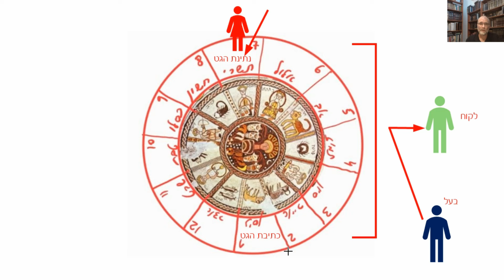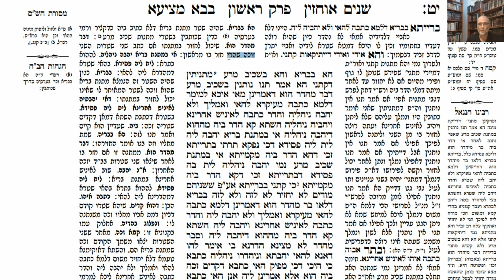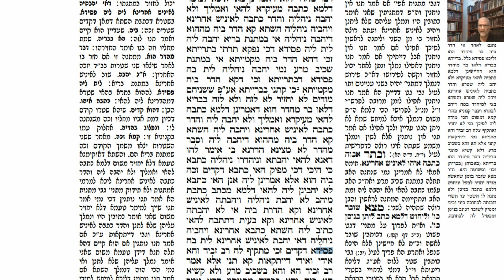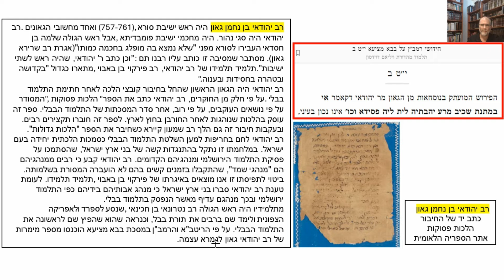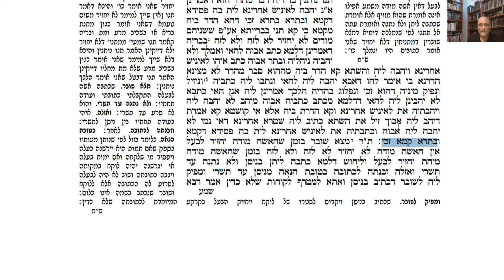דף יומי מסכת בבא מציעא דף יט Daf yomi Masechet Bava Metzia page 19 ע"י יוני גוטמן